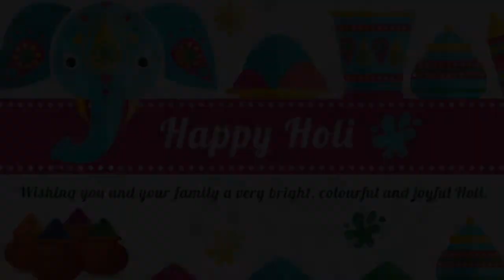Holi Blog 2019 || Holika Dahan Puja || Best Holi Celebration || Holi Celebration in Mumbai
|| Best Holi Celebration ||
||Holi Celebration in Mumbai ||
||Celebrating the Festival of Colours ||
||Celebrating the Victory of Good Over Evil ||